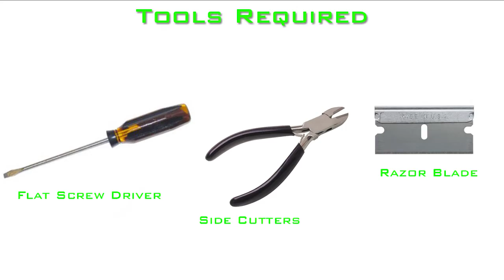How to Install | Boomba Weighted Shift Knob for '13+ VW GTI MK7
Weighing in at a solid 440g ! The stock knob only weighs 100g.

This shift knob works to reduce the throw of your shifter by 28% over stock by shortening the height by 2 whole inches. Pair this with our Short Shift Transmission Adapter for a combined reduction of 48% over stock.

These shift knobs feature a precision CNC machined brass core for added weight as well as a delrin shell for durability, excellent appearance and ‘temperature management’. A heavier shift knob puts the weight towards the end of the shift lever. This increased momentum while shifting gives you a greater mechanical advantage, allowing for a much more positive feeling throw when rowing through the gears. The delrin shell with laser-etched Boomba logo prevents the surface of the shift knob from getting too hot in the summer and too cold in the winter. These shift knobs make a great addition to your MK7 interior! They are held to your shifter with various set screws.